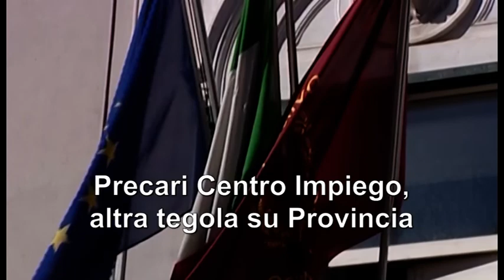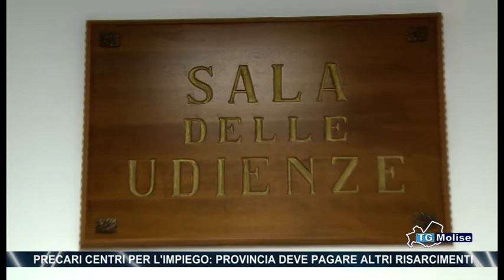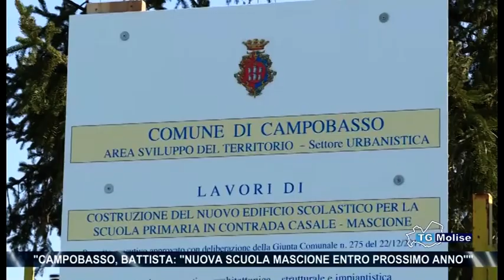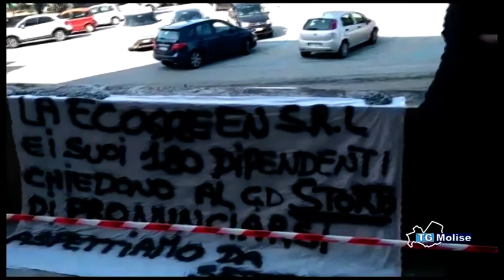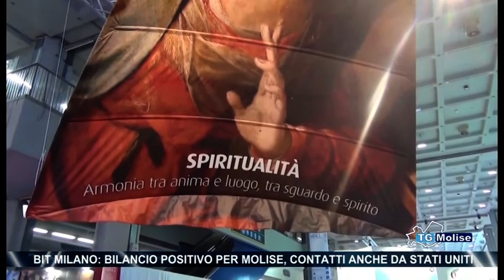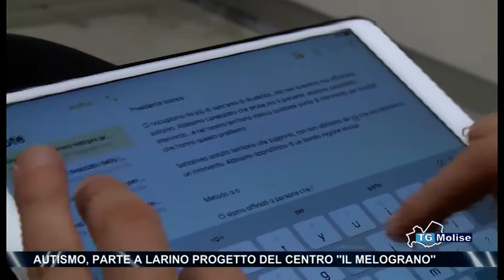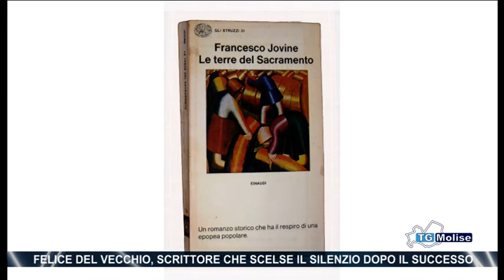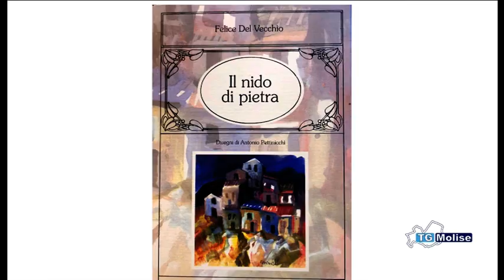Tg Molise - Telemolise - 21/2/2019 ed.14.00